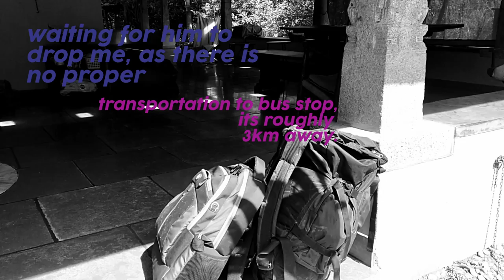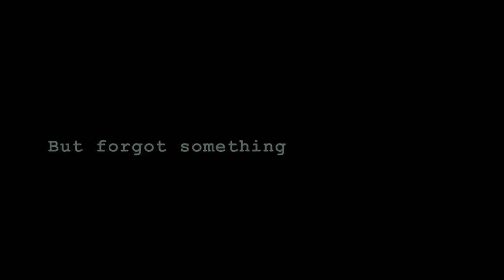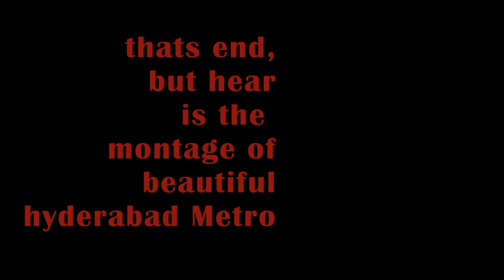i am losing my battle against colours...🖍️🌴🧉🥢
Maybe i am changing few stuff in my Vlogs.

Content :
i think i just gave up on idea that you need to talk to make a vlog.